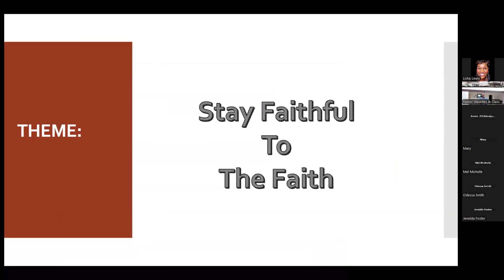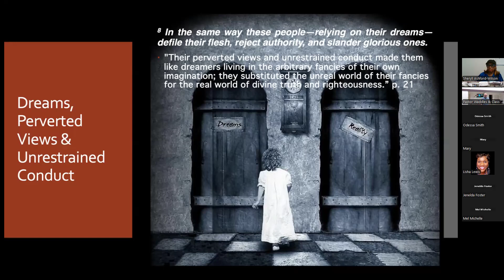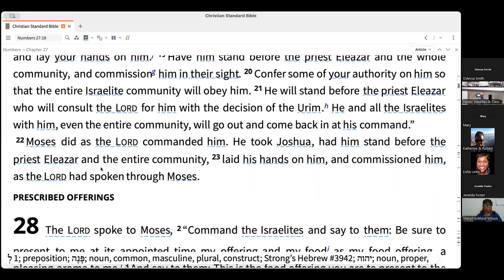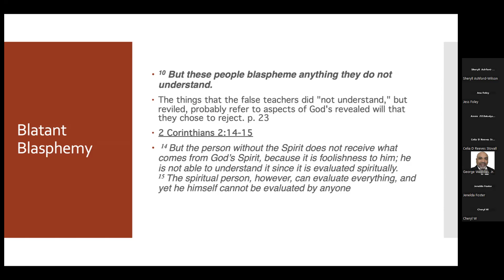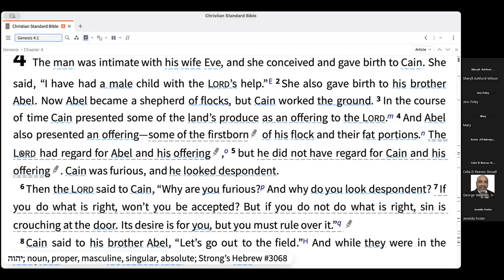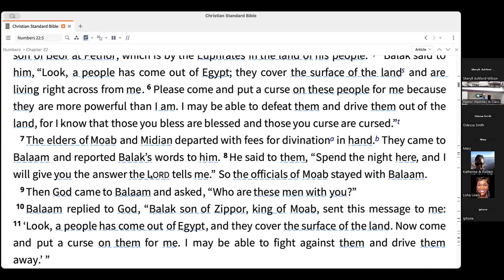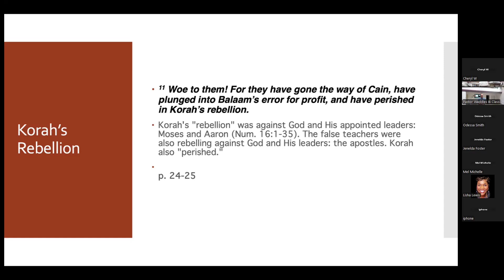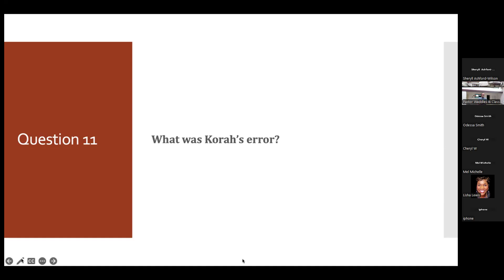False Teachers Present Failures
A bible study on Jude 8-11